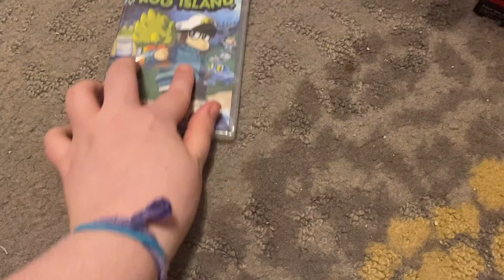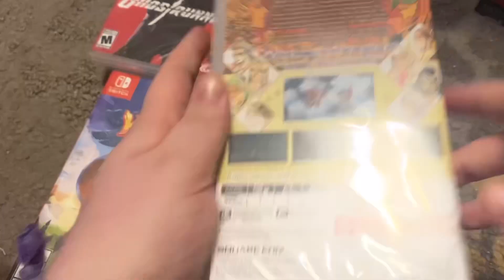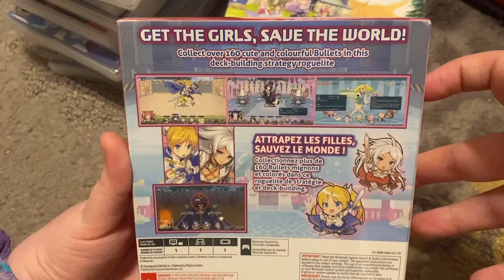Huge Switch video Game Haul January 2023 | Hauls